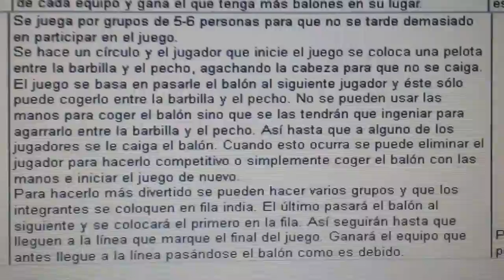20140430 083808 Juegos Motores